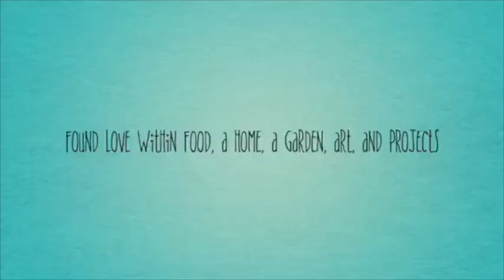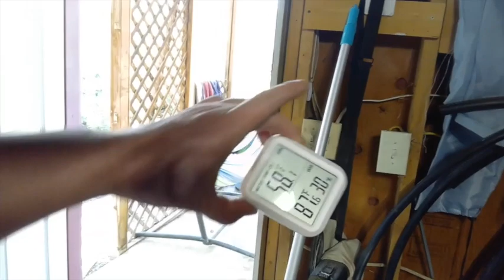Creative stock tank hot tub pool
creative way to turn a out door areas to a inexpensive pool/hot tub area. I do make a little something on this link from Amazon
pool blower
temp monitor

Food Aspire home and Garden
8781 Sheridan Blvd #6081